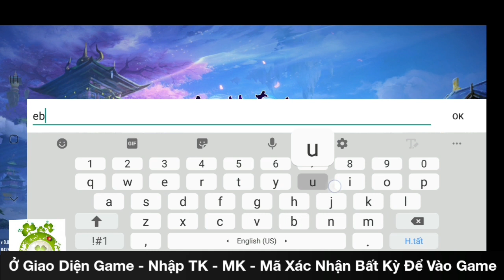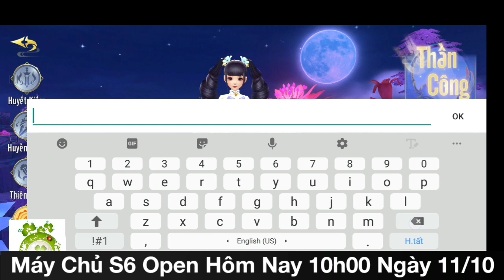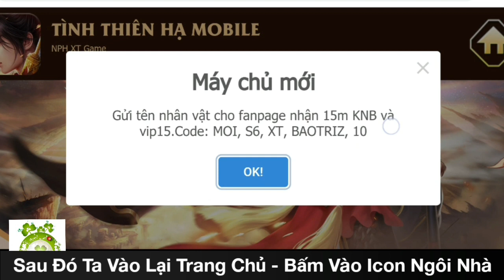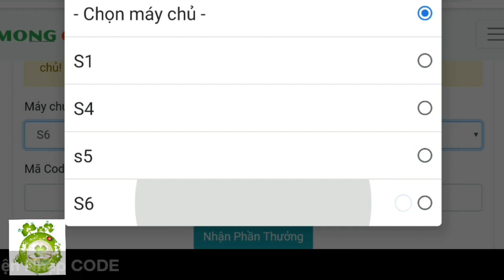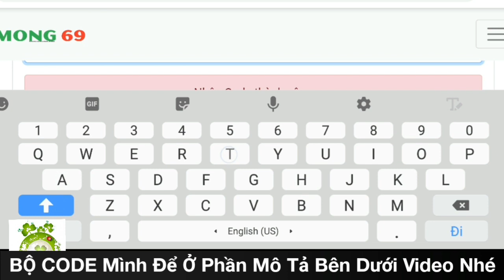Tình Thiên Hạ 3D Open S6 Hôm Nay 10h00 Ngày 11/10 | Free Full VIP20 + 18 Triệu KNB & 30 Triệu KNBK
💙 Khai Mở Máy Chủ mới ngày 11-10 10H
💯ios tải trực tiếp miễn phí tại trang chủ
💙 free full vip20
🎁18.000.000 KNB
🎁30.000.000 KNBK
BỘ CODE:
MOI
S6
XT
BAOTRIZ
10
VIP
💯 train KNB 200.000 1 lần tính vào tích nạp ngày
Event 50k xu web
👉Nhắn tin FANPAGE nhận full vip và 1800 vạn KNB
💙 IOS & Android - Việt Hóa -Train Quái💙
📢 Chính thức khai mở
💙💙💙 Có gì HOT 💙💙💙
💪 Dân cày thách thức dân chơi giao dịch tự do
🔥 Sever Việt Hóa 99.9%
🔥 Train Quái rơi knb không khóa lên vip
🔥 PK Liên Server.
🔥 Hệ Thống PK – Thú Cưỡi – Thời Trang – Boss Hoạt Động – Thế Giới Đa Dạng.
🔥 Vô vàng các hoạt động & code được cập nhật thường xuyên.
💙💙💙 OPEN có những gì? 💙💙💙
🔥 Vào game IBfanpage nhận ngay
🔥 Tặng ngay 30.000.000 KNB Khóa.
🎉Bước 1️⃣: Like Fanpage
🎉Bước 2️⃣: Chia sẻ bài viết
🎉Bước 3️⃣: Tag tên 5 người bạn
🎉Bước 4️⃣: Chụp ảnh gửi về inbox Fanpage "
Tỷ Lệ Nạp:
+ 10K = 20k xu
+ ATM vs Momo + 30%
❤ fanpage: gameprivate.top